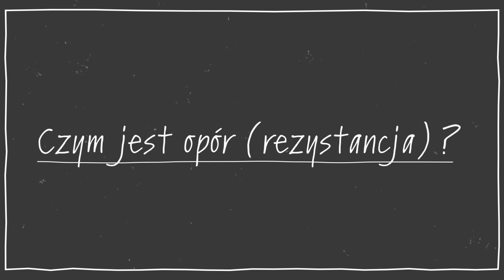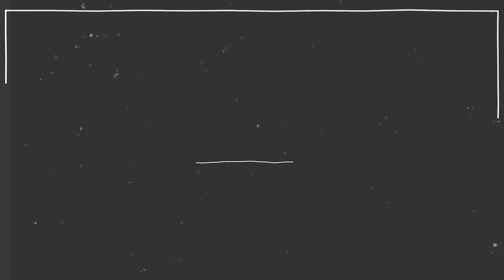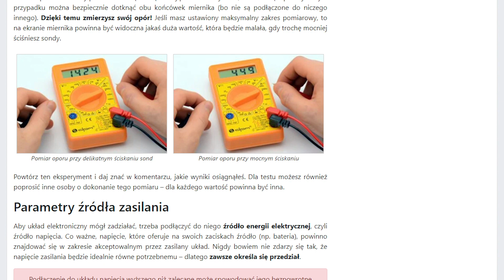Opór (rezystancja) - co trzeba wiedzieć? Kurs elektroniki dla początkujących od FORBOT [#3] »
Czym jest opór? Najważniejsze informacje w skrócie!

Możemy powiedzieć, że opór to cecha fizyczna danego przedmiotu, która ogranicza prąd  przepływający przez dany przedmiot. Im opór będzie mniejszy, tym większy prąd będzie mógł przepłynąć. Rezystancją cechują się nie tylko podzespoły elektroniczne – wszystko, co nas otacza stawia dla prądu jakiś opór. Jeśli spojrzymy na znaną ci już tamę to oporem będzie tu poziom zamknięcia śluzy. Im przeszkoda ta będzie bardziej wysunięta, tym będzie ona stawiała większy opór i mniej wody będzie wypływało ze zbiornika. Szersze otwarcie śluzy sprawi, że będzie ona stawiała mniejszy opór i wypłynie więcej wody...